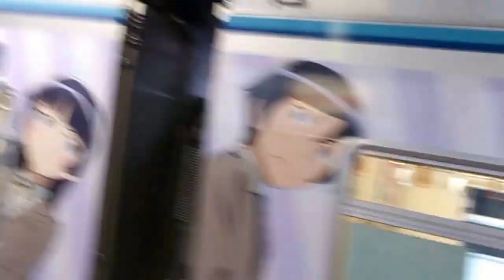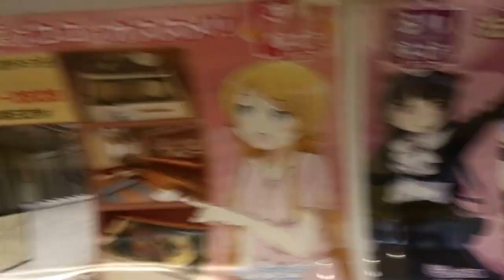Oreimo Monorail in Chiba